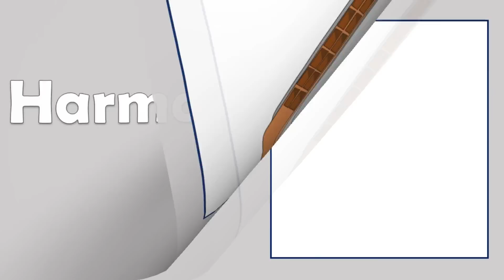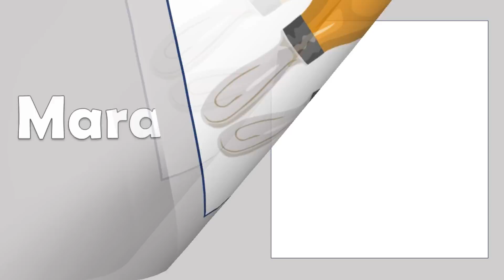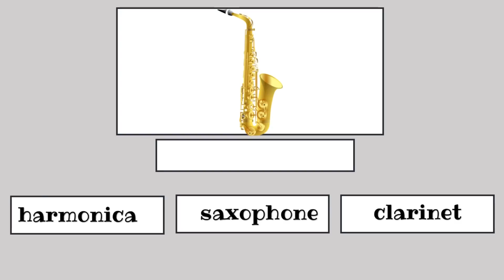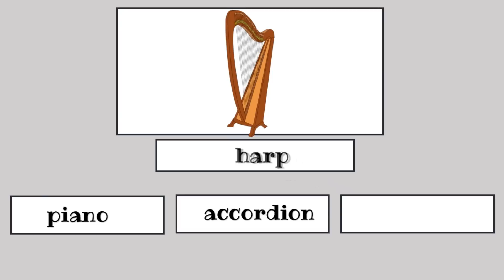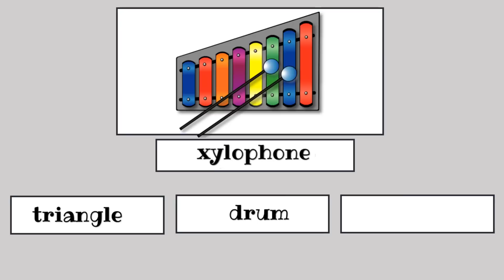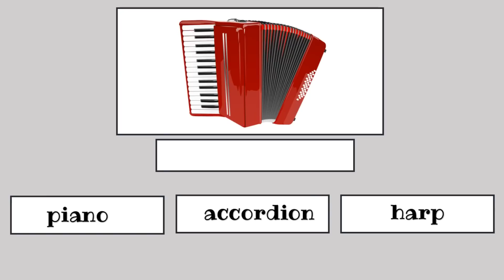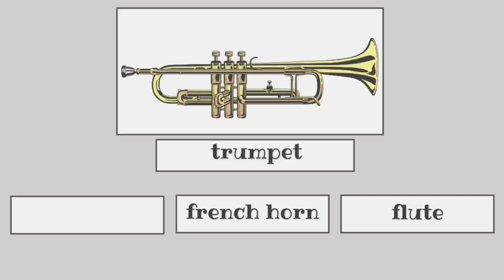Musical Instruments: English Language